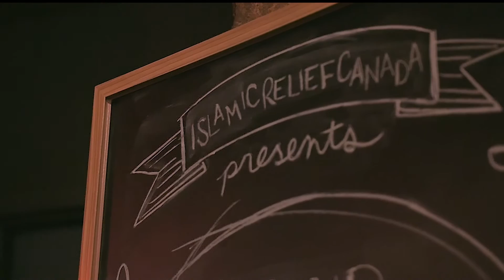Resiliency of Muslim Women · Event Highlights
Thank you to everyone who attended our sold out event in honour of International Women's Day, and to our incredibly distinguished panel of Canadian Muslim women. We also featured our first ever pop-up shop with hand-made products by women and single mothers in Mali, Bosnia, and Palestine, with proceeds going back to supporting Islamic Relief Canada’s Women Empowerment Projects around the world!

Relive the memories — share and watch our event recap video. See you at our next event, insha'Allah!